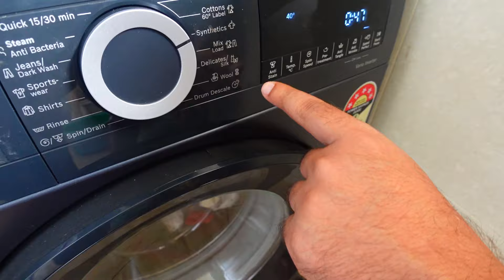Sare curtains aane pe room change ho gaya | didun ko park me leke jake paresan kar diya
🛒 AGARO Grand Food Processor

Hi Friends,